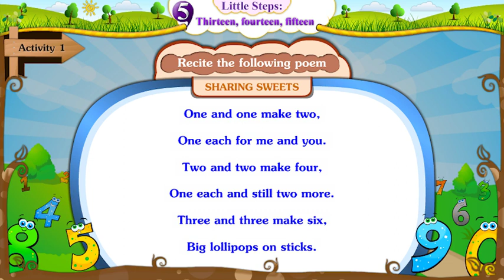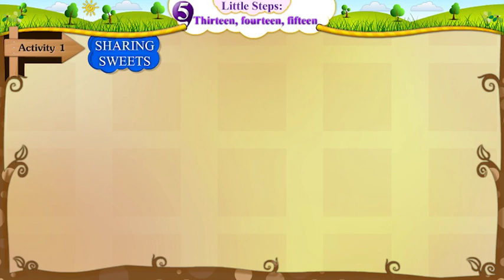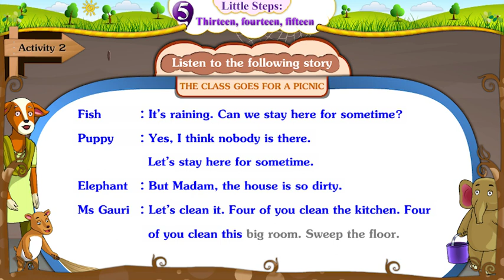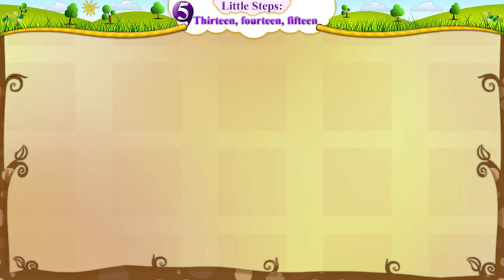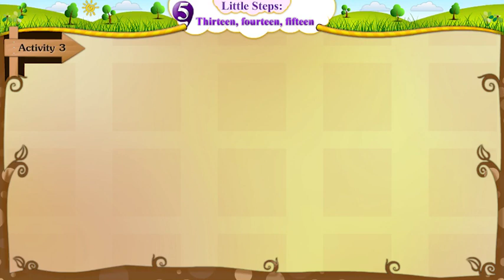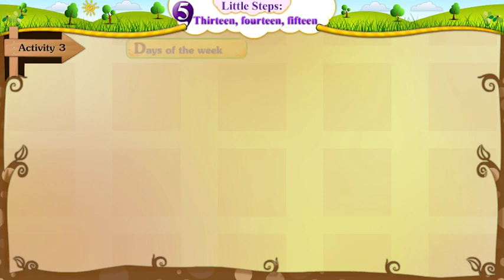Std 5 English unit 5 'Thirteen, fourteen, Fifteen ncert sem 2